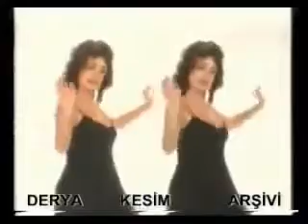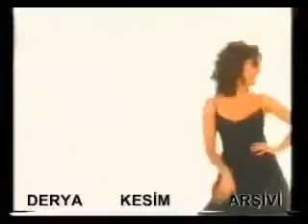Hadi Söyle Ayşegül Aldinç 1993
Ali The Stereo Sanat ve Müzik Müşterilerimize ve satıcılarımıza kusursuz bir Müzige dair Hersey e-ticaret deneyimi yaşatmak için 2022’de kurulduk. Türkiye'nin Bilgili  e-ticaret şirketi önde gelen platformlarından biri olmanın Gururunu yasiyoruz.
Ali The Stereo ile Sanatci, Esnaf ve KOBİ'lerimizi dijitalleştirerek, onları daha çok müşteriye ulaştırıyoruz ve işlerini büyütüyoruz. Sanatcilarin ve Sanat düskünlerini dijital ekonomiye katılımını, yerli ve yabanci üretimi ve üreticileri destekliyoruz. Böylece ülke ekonomisinin büyümesine ve istihdamın artmasına önemli katkı sağlıyoruz.
Ali The Stereo olarak ülkemizin lider Sanat ve Müzik ile ilgili Ar-Ge merkezlerinden Ali The Stereo olarak, Türkiyenin en hızlı gelişen taşıma Firmalariyla beraber hızlı teslimat hizmeti veren Firmalariyla isbirligindeyiz ve en büyük ikinci el Plak, Kaset, CD ve daha cogu ürün platformu Ali The Stereo olarak hızla büyümeye devam edecegiz.